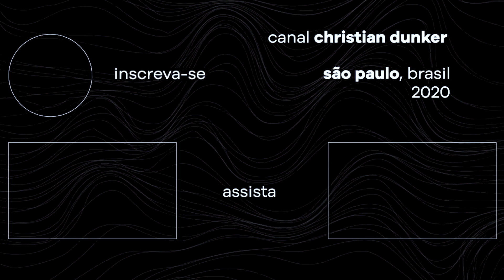Dicas de leitura do Chris | Christian Dunker | Falando nIsso 296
Canal Oportunidades Disfarçadas
com Carlos Domingos

Indicações de leituras do Chris para as férias:

Wabi-sabi para artistas, designers, poetas e filósofos
L. Koren

O discurso da estupidez
M. Mendes Dias

O Brasil em tempos sombrios
J. Adilson Filho

No tremor do mundo: ensaios e entrevistas à luz da pandemia
org. Luísa Duarte e Victor Gorgulho

Oportunidades Disfarçadas 2
C. Domingos

Entre o encardido, o branco e o branquíssimo: branquitude, hierarquia e poder na cidade de São Paulo
L. Vainer

Seja homem: a masculinidade desmascarada
JJ Bola

O arrebatamento de Lacan: Marguerite Duras ao pé da letra
É. Porge

A ocupação
J. Fuks

Mundos de uma noite só
R. Belmonte

Paixão da ignorância: a escuta entre psicanálise e educação
C. Dunker

Retratos da pesquisa em psicanálise e educação
org. R. Voltolini e R. Gurski

Poemas para morder a parede
J. Mostazo

Sinfonia sonho
D. Liberano

Liberdade e causalidade: ação, responsabilidade e metafísica em Aristóteles
A. Alonso Muñoz

Produção
buli

Edição
Júlia Bulhões

A arte do canal é feita por Caroline Mura

2020